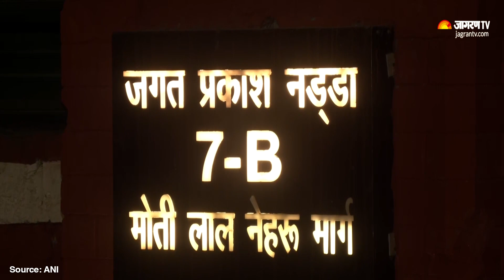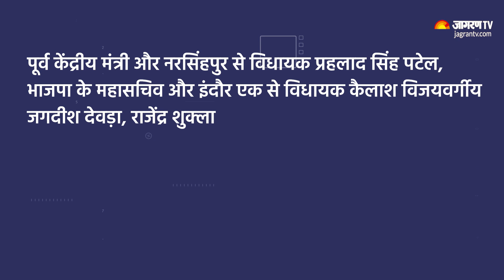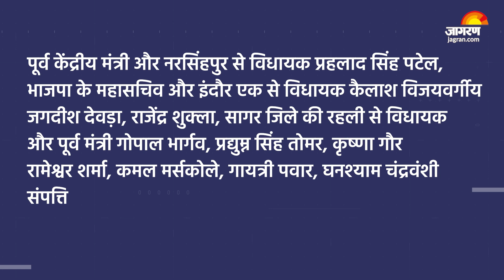MP Cabinet Expansion: CM Mohan Yadav का मंत्रिमंडल लेगा आज शपथ, किन चेहरों को किया जाएगा शामिल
MP Cabinet Expansion: मध्य प्रदेश के नए मुख्यमंत्री मोहन यादव ने शपथ लेते ही अपना काम शुरू भले ही कर दिया हो लेकिन उनको भी इंतज़ार था की आखिर आलाकमान के निर्देशों के बाद कब मंत्रिमंडल विस्तार होगा. मुख्यमंत्री मोहन यादव ने दिल्ली के कई चक्कर लगाए. मंत्रिमंडल विस्तार पर अब फैसला ले लिए गया है.आज यानी सोमवार 25 दिसम्बर दोपहर 3:30 बजे मध्य प्रदेश के 18 से 20 विधायक मंत्री पद की शपथ लेंगे. सूत्रों की माने तो मध्य प्रदेश में  लोकसभा चुनाव को दृष्टि में रखते हुए जातीय और क्षेत्रीय समीकरणों के हिसाब चेहरों पर मुहर लगाई गई है.